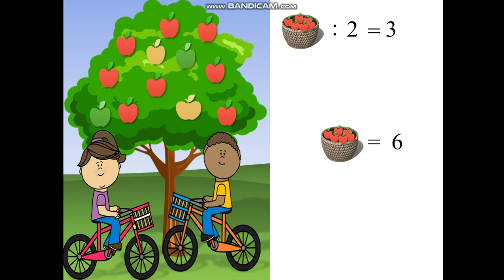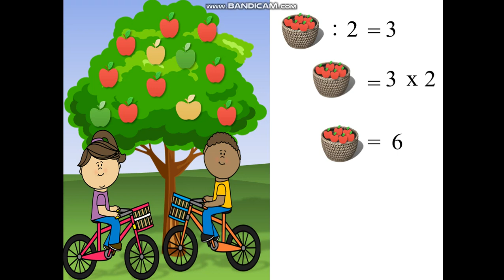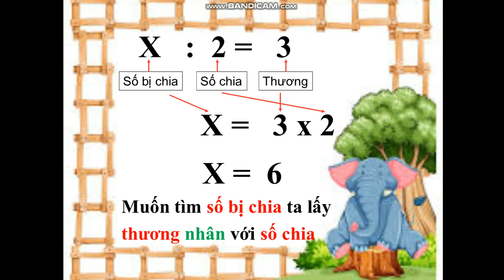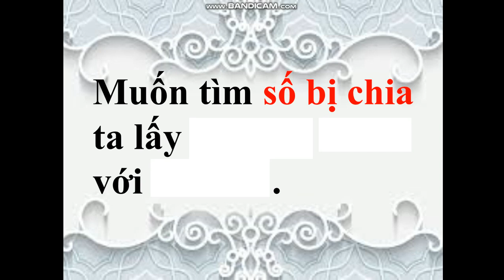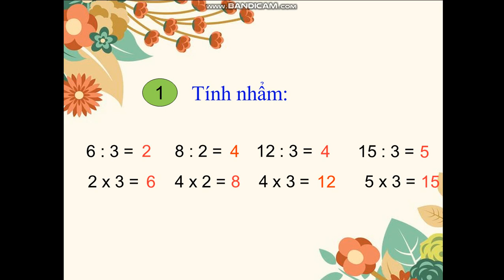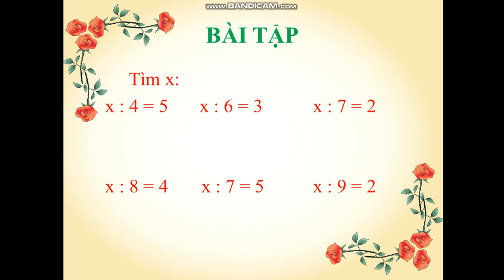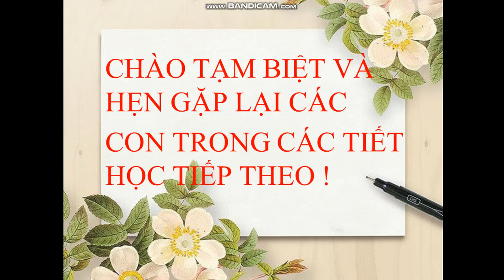Lớp 2- Toán -Bài :" Tìm số bị chia"- GV Siêu Ngọc Tuyền